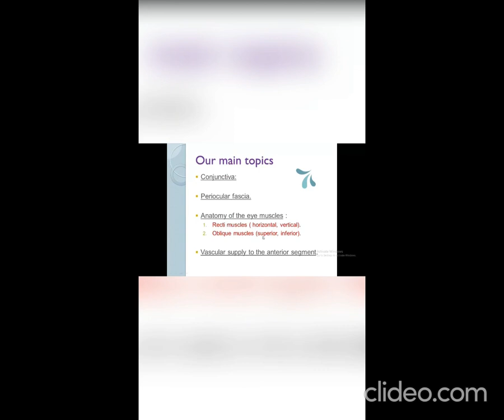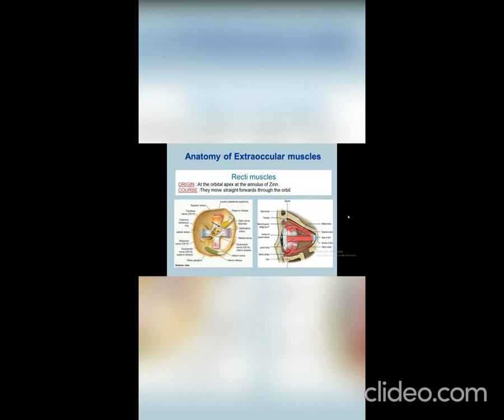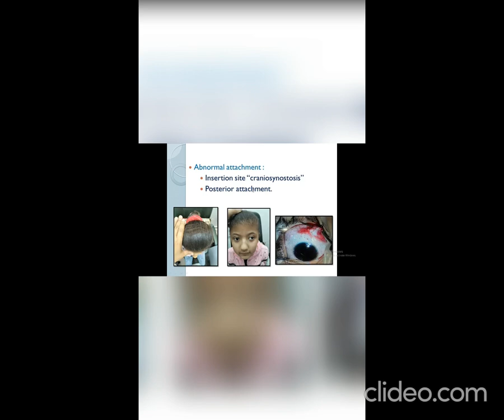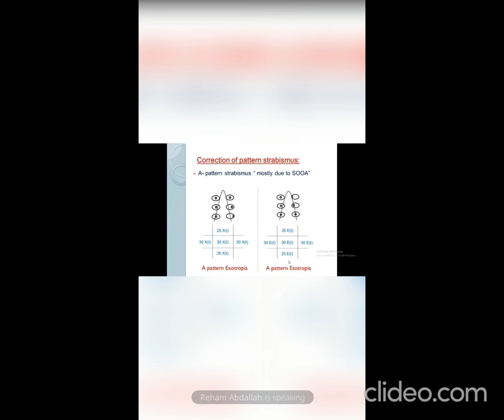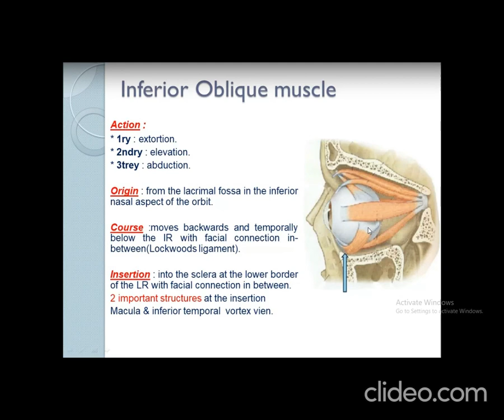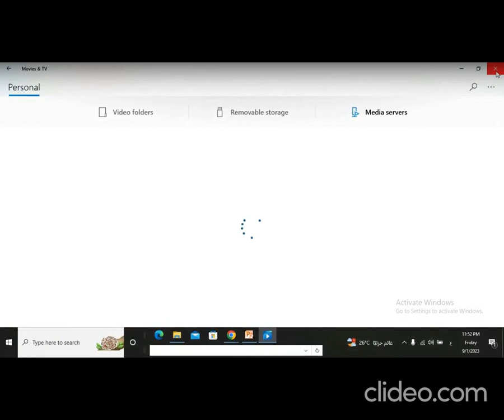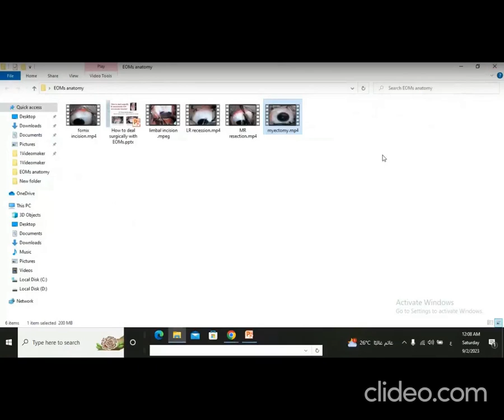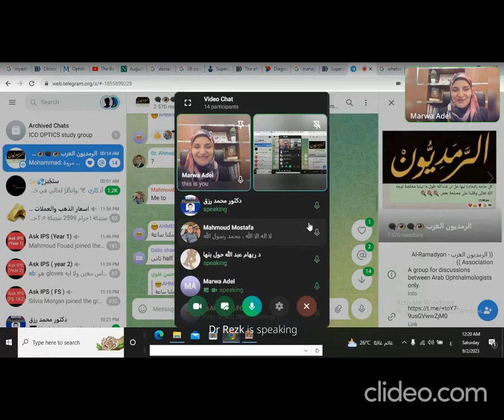HOW TO DEAL WITH EXTRAOCULAR MUSCLES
DR.MARWA ADEL